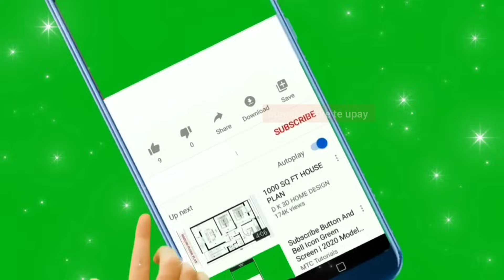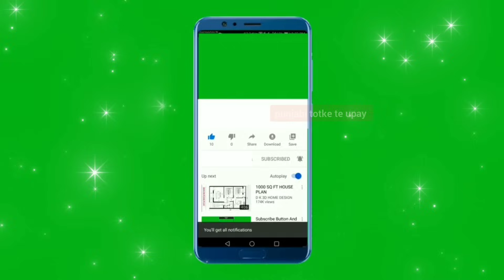नमक का उपाय / ਨਮਕ ਦਾ ਉਪਾਅ ਜੌ ਕਦੇ ਫੇਲ ਨਹੀਂ ਹੋਇਆ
dhan laxmi
dhan prapti upay
 laxmi maa

punjabi guru
punjabi facts shorts

lawofattraction

motivational katha
motivational video
Totke punjabi

Upay
laxmi
dhan_prapti
totke for money
 wealth
 barkat
peace
dhanlaxmi
motivation
totke
upay
punjabi
god
peace
waheguru
rab
parmatma
motivation
motivational video
 spritulaity